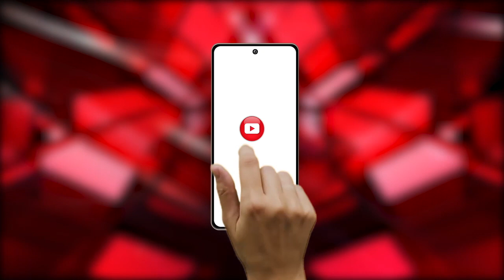Patna : दिलीप जयसवाल बने बिहार बीजेपी के नए अध्यक्ष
Our Links